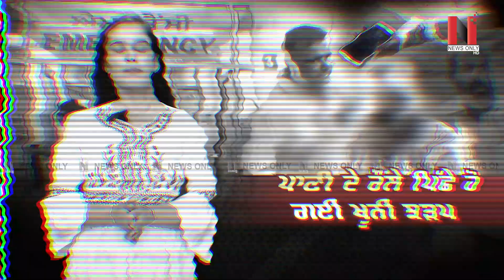ਖੇਤਾਂ 'ਚ ਪਾਣੀ ਦੇ ਰੌਲ਼ੇ ਨੂੰ ਲੈਕੇ ਆਪਸ 'ਚ ਭਿੜੇ ਚਾਚੇ -ਤਾਏ, ਚਲੀਆਂ ਗੋ+ਲੀਆਂ,ਲਹੂ-ਲੁਹਾਣ ਹੋਈਆਂ ਦੋਵੇਂ ਧਿਰਾਂ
ਦੇਖੋ ਕਿਵੇਂ ਅੱਧਮਰੇ ਹੋ ਹਸਪਤਾਲ 'ਚ ਪਏ ਲੰਬੇ
VMedia # 806

Sling TV

Watcho-d2hApp
mxplayer